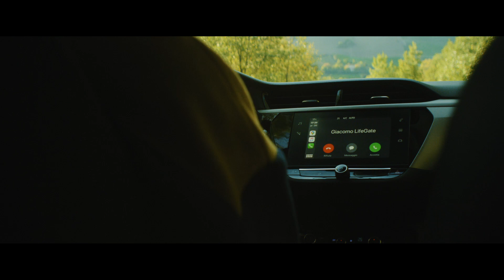Eventi naturali - Giorgio Poi fra musica e natura, l'intervista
Eventi naturali è il format di LifeGate con cui portiamo alcuni fra gli artisti più interessanti dell’attuale panorama musicale italiano a suonare in posti insoliti, a cui sono particolarmente legati e che rappresentano i loro luoghi del cuore: suggestivi palcoscenici naturali immersi nella natura dove conoscerli meglio, dando vita a veri e propri eventi musicali naturali.

Tra musica e natura esiste un legame primordiale: tra tutte le arti, la musica è quella che ha il rapporto più stretto con la natura. I primi esseri umani riconoscevano i suoni che portavano tempeste o annunciavano pericoli e, sin dagli albori, la musica è stata concepita come l’emulazione dei suoni della natura e usata per celebrare o esorcizzare eventi naturali.

Il primo appuntamento di Eventi naturali ospita Giorgio Poi, uno dei cantautori più talentosi e apprezzati della scena musicale italiana. Prima di fermarci ad ascoltarlo, immersi nel parco dei Gessi bolognesi, abbiamo chiacchierato con lui della sua scelta di tornare in Italia dopo le sue numerose esperienze all’estero e del perché ha scelto di vivere a Bologna, di com’è nato il suo primo disco Fa niente, di Paolo Conte - "uno dei suoi eroe" - ma anche del suo concetto di nostalgia come sentimento positivo e del peso che il mondo della natura ha sul suo modo di essere e di scrivere.

Prima di fermarci ad ascoltarlo, immersi nel parco dei Gessi bolognesi, un’area naturale protetta che si sviluppa sulle prime pendici della collina bolognese e che ospita spettacolari affioramenti dei gessi e caratteristici calanchi, abbiamo chiacchierato con lui della sua scelta di tornare in Italia dopo le sue numerose esperienze all’estero e del perché ha scelto di vivere a Bologna, di com’è nato il suo primo disco Fa niente, di Paolo Conte, “uno dei suoi eroe”, ma anche del suo concetto di nostalgia come sentimento positivo e del peso che il mondo della natura ha sul suo modo di essere e di scrivere.

Intervista a cura di Giacomo De Poli